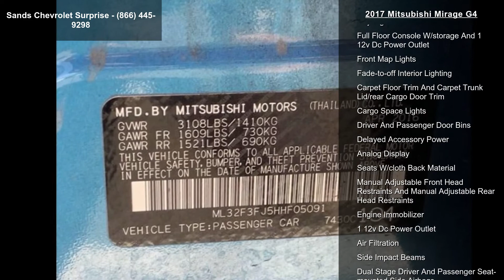2017 Mitsubishi Mirage G4 - Sands Chevrolet Surprise - S...